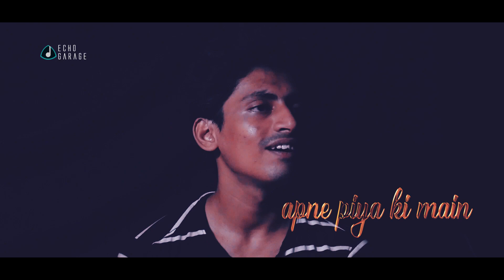Aeri Sakhi | Echo Garage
Song- "Aeri Sakhi"

Vocals- Koulik Bhattacharya
Video- Aritra Chaudhury